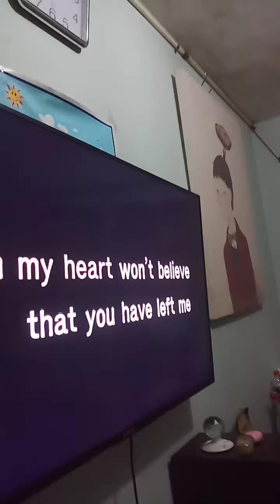Mukbang pizza part 2